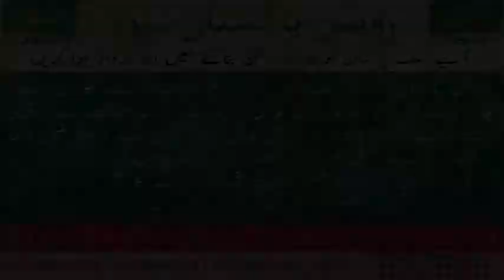ملک بھر کے عوام نے سلیکٹڈ گورنمنٹ کو رد کر دیا بلاول زرداری چیئرمین پاکستان پیپلز پارٹی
People from all over the country have rejected the Selected Government .Chairman PPP